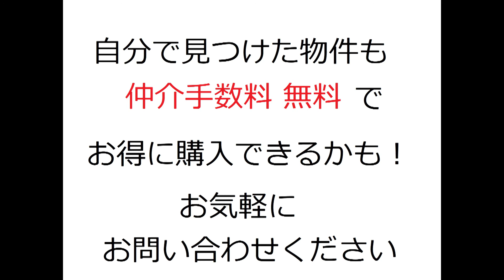須磨区｜ワコーレテラス須磨千歳町｜リフォーム済み中古マンション｜お得な選び方は仲介手数料無料で購入｜YouTubeで気軽に内覧｜兵庫県神戸市須磨区千歳町4-3-34｜20210112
名称：ワコーレテラス須磨千歳町
所在地：兵庫県神戸市須磨区千歳町4-3-34